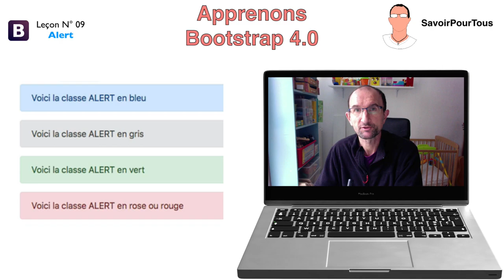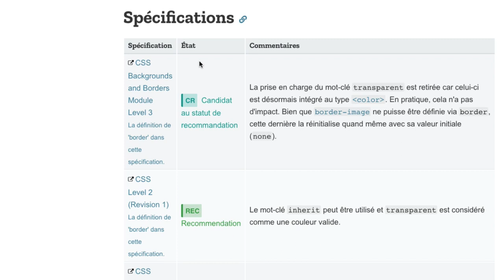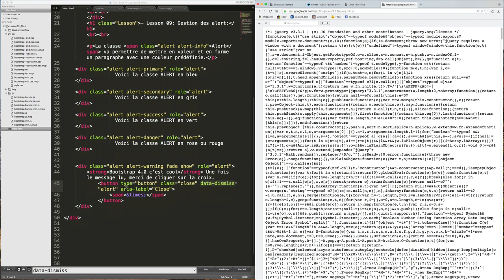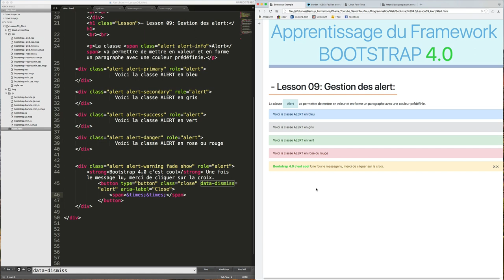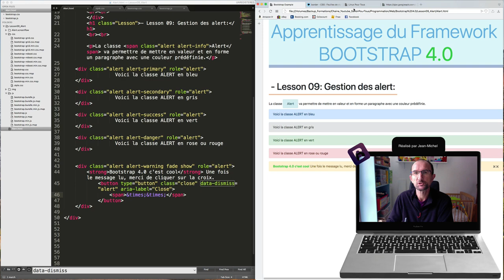Bootstrap 4.0 - 09 - Alert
Sur cette vidéo, nous découvrir l'élément ALERT qui va nous permettre de rendre plus cool notre texte en autre.